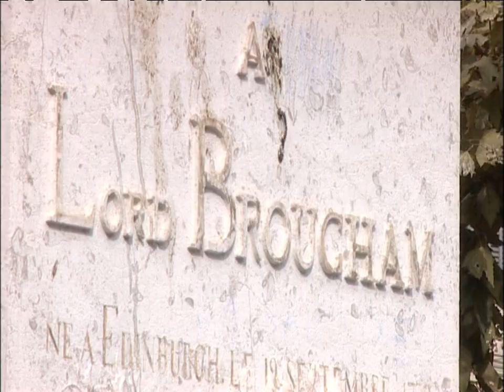Riviera: The rise and rise of the Cote D'Azur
The Riviera has inspired countless novelists and artists, attracted as much by its visitors as by its location (Somerset Maugham called it 'a sunny place for shady people'). But for the majority of the English, the Riviera was made famous by rumour and report: it was the scene of the romance of Edward VIII and Wallis Simpson; and, post-war, became the vacation spot of Hollywood starlets.

But the Côte d'Azur has a long history of attracting foreign celebrities and royalty, since the seventeenth century, when it was a stopping point on the route south for aristocratic Grand Tourists. Later, English and Scottish invalids, among them Robert Louis Stevenson, followed doctors' orders and holidayed on the Riviera for their health. Jim Ring explores these origins and the developments that took place on the coast - the impact of rail travel, of war, of celebrity and of the English.